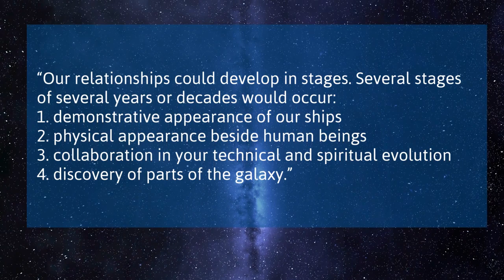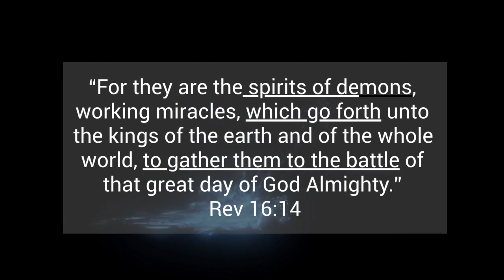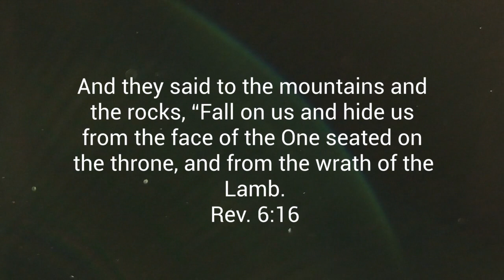The Disturbing Nature about Unidentified Aerial Phenomena (UAP or UFOs) That YOU Need to Know.